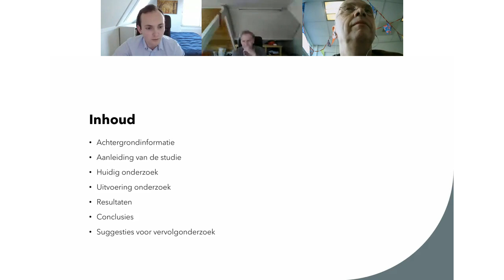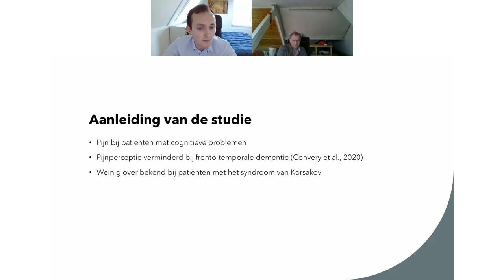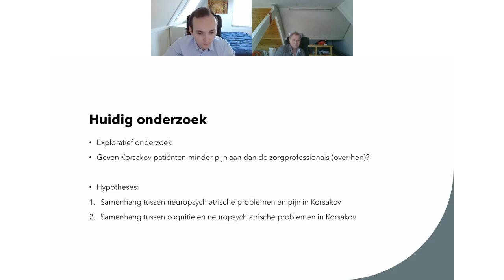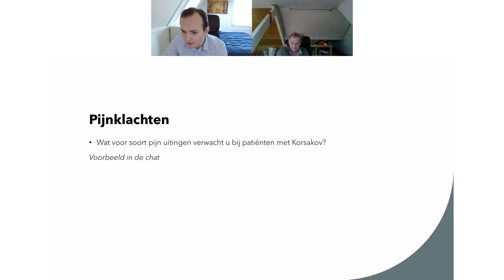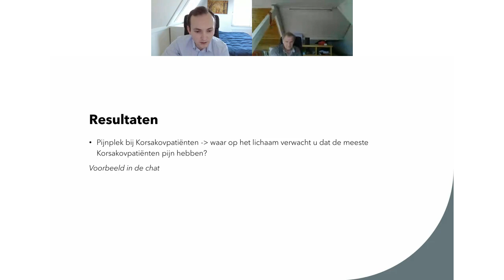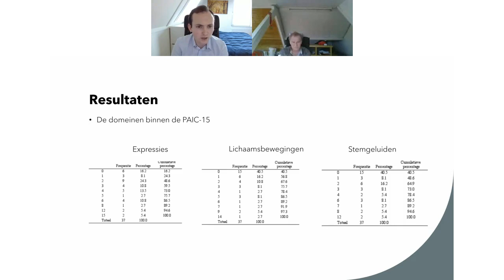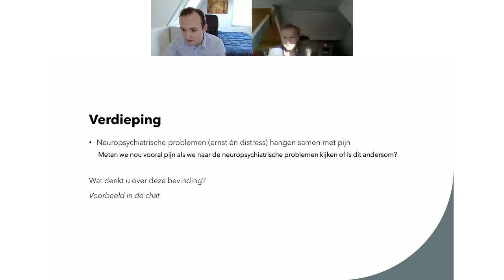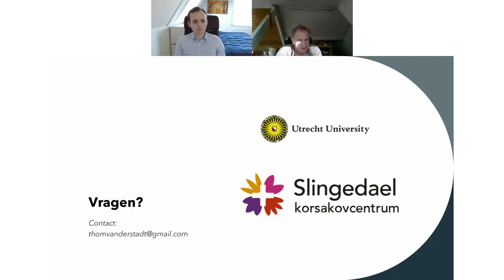Webinar | Thom van der Stadt over pijnperceptie bij Korsakov